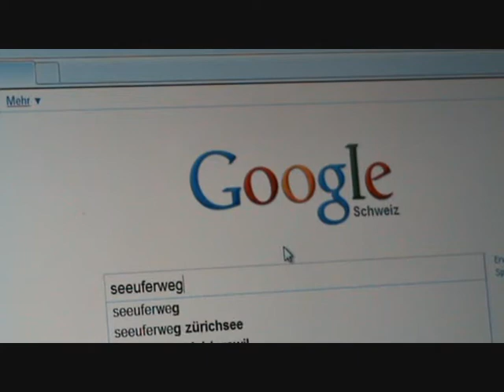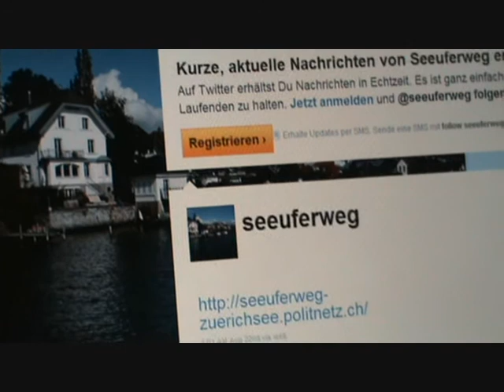Volksinitiative Seeuferweg Zürisee für alli